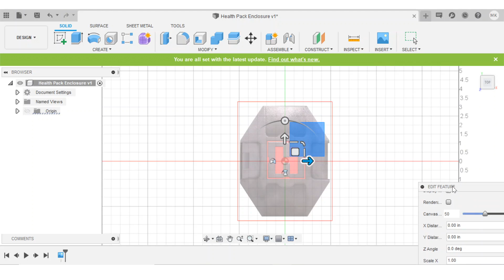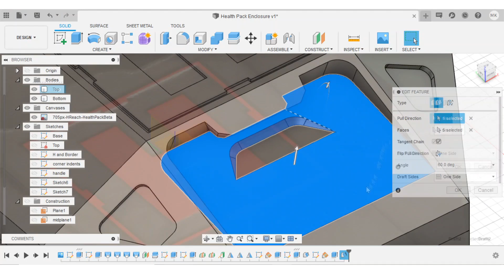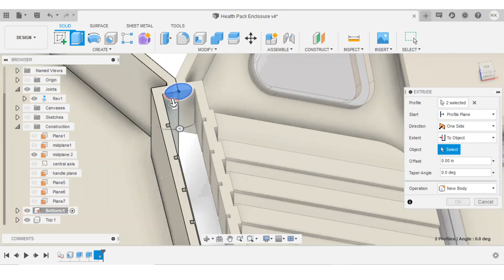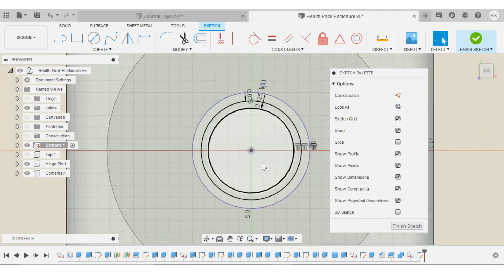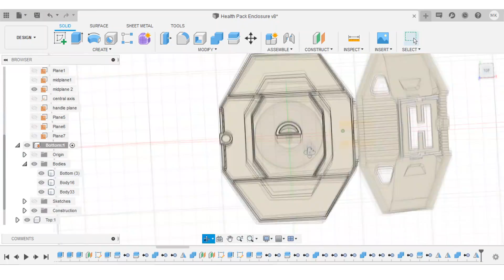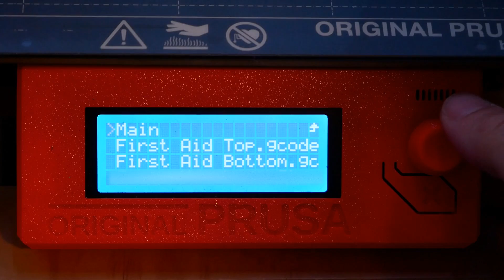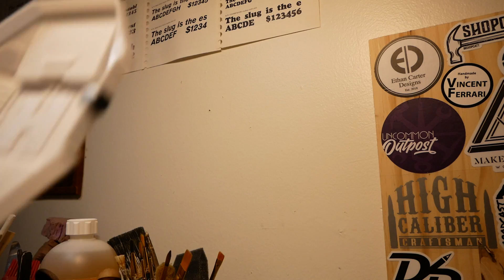Making a REAL Halo Health Pack! // 3D Printed First Aid Kit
This health pack may not instantly restore your shields when you run over it, but it holds all the supplies to patch you up from most minor workshop injuries!

The Halo series is one of my all time favorite game franchises. I used to spend hours building the most complicated bases in forge mode with friends during sleepovers, and hours more playing splitscreen 1v1 games on Valhalla. Since I'm prone to accidentally cutting my hands while leatherworking, removing 3D printing support material, or making my next project, I thought that the Halo health pack would make the perfect workshop first aid kit!

The kit holds medical tape, alcohol pads, eye drops, a gauze pad, band-aids, butterfly closures and tweezers. I modeled the kit in Fusion 360 and printed it with Sunlu white PLA on my Prusa i3 MK3S. I sliced the model in PrusaSlicer, and printed everything using the "0.15mm QUALITY" layer height preset, with 20% infill (although the walls were thin enough in most areas that they were printed with full infill) and auto-generated supports everywhere. Links to everything I used in this project are below!

Sunlu White PLA Filament
Dial Calipers
8x3mm magnets
Gorilla Glue Super Glue Gel
Paint syringe
Ryobi Drill/Driver Set

OTHER TOOLS I LIKE TO USE